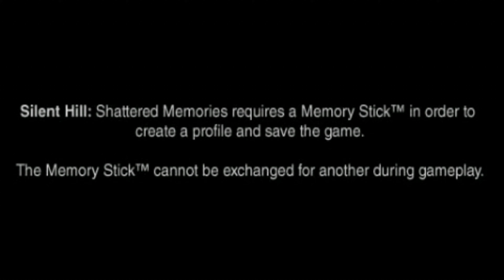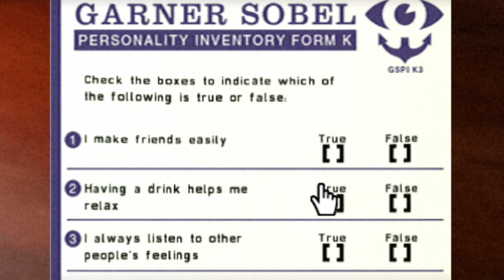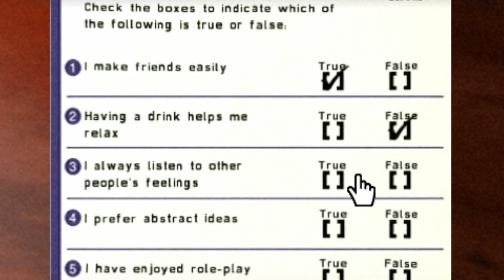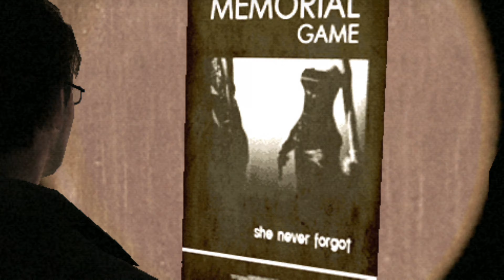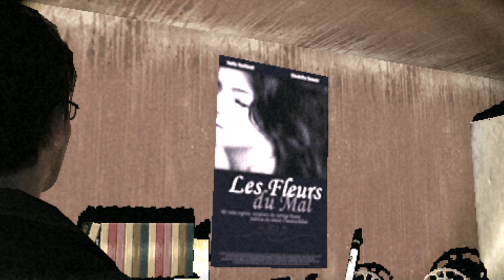Silent Hill: Shattered Memories PSP Gameplay